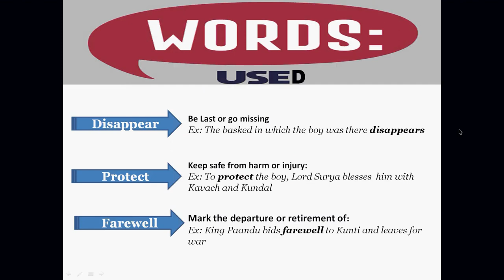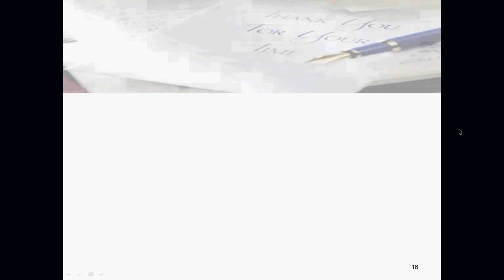Story 7 | Story Telling Practice | Learn Vocabulary in the End | Listen Mahabharat in Simple English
Storytelling is not just a form of entertainment; it is a fundamental aspect of human existence with far-reaching benefits that touch upon education, emotional well-being, and the preservation of culture and knowledge